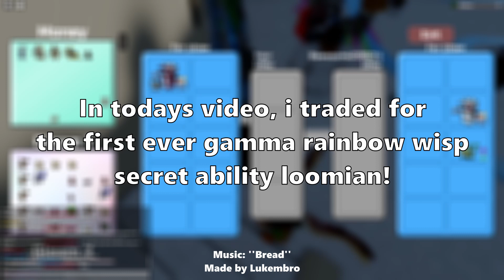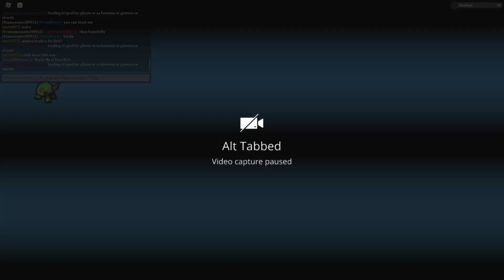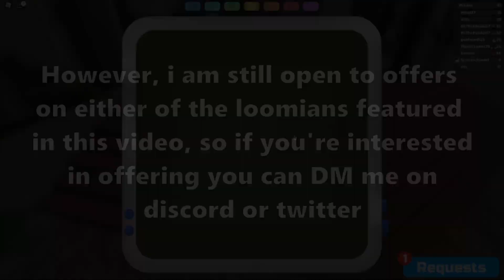I Traded For The First Ever Gamma SA Rainbow Wisp Loomian!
the estimated profit from this trade is around 12gr
DM on discord or twitter to offer